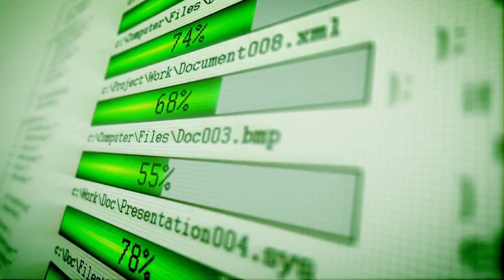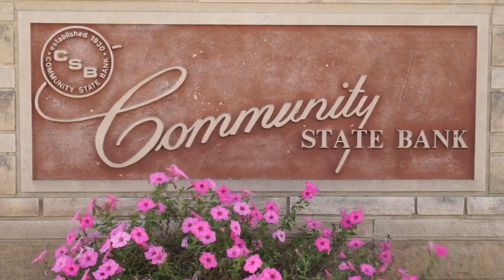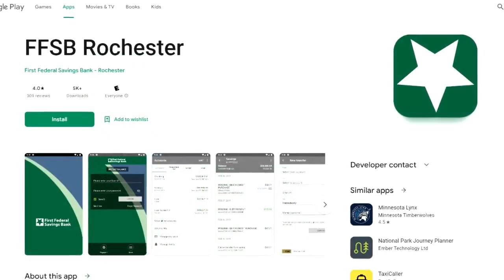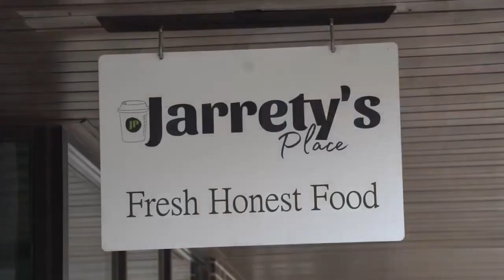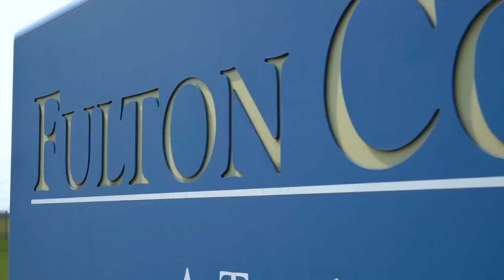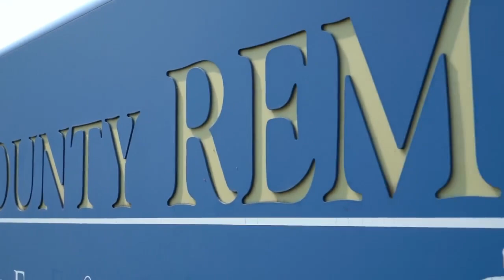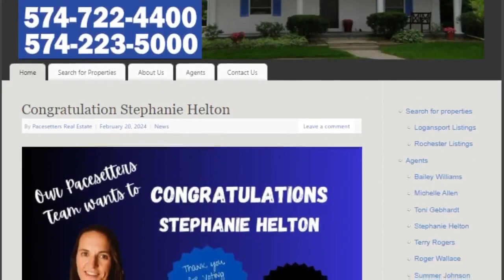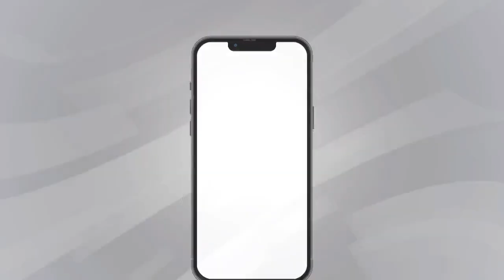SC Talking Sports with Val 9 27 24